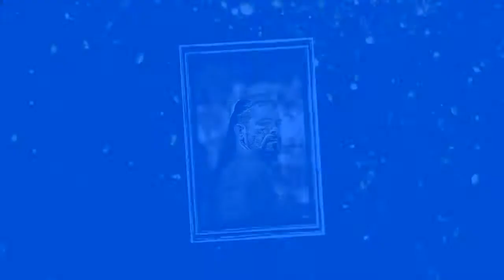Festivalul Antic Tomis-Editia a II a (2013)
Dacii "liberi" este o notiune conventionala, care îi desemneaza pe dacii din secolele II-IV p. Chr.,
geti în Muntenia, carpi în Moldova, costoboci în Carpatii Nordici si daci "mari" în nord-vest (Satu Mare, Crisana, Zarand),
care nu au intrat în componenta Provinciei romane Dacia, dar care s-au aflat în diferite sisteme de dependenta fata de Imperiul Roman,
poate sub forma regatelor clientelare. Acestia au întretinut relatii dinamice cu Imperiul Roman,
cu Dacia romana si cu celelate populatii "barbare", vecine si contemporane (sarmati, goti, vandali etc.),
asimilând foarte multe elemente de cultura romana provinciala.

Cucerirea si anexarea Daciei lui Decebal (sau poate mai precis: a zonei centrale a fostului regat geto-dacic)
nu însemna supunerea tuturor triburilor traco-getice de la nordul Dunarii si din Arcul Carpatic;
o mare parte dintre acestea (poate mai multe decât cele înglobate între hotarele provinciei) au continuat sa traiasca în libertate dincolo de Limesul nordic,
rasaritean ori vestic ale provinciei romane: geto-daci si tracii liberi septentrionali (Costoboci, Carpi, Biefi, Arsietai etc.).
Dacii liberi sînt numiti si „marginasi", vecini cu provincia daco-romana, cunoscuti pentru actiunile lor razboinice in cursul sec. II-III, pâna in sec. IV,
mai ales in legatura cu istoria Daciei romane si a Moesiei Inferioare.
In sec. II-III sint mentionate câteva incursiuni ale triburilor geto-dace libere în Dacia si Moesia; în anul 117,
în legatura cu turburarile si situatia grava a provinciei Dacia dupa moartea împaratului Ulpius Traianus,
se mentioneaza un adevarat „razboi dacic" provocat dupa disparitia cuceritorului Daciei de catre dacii liberi,
fara îndoiala cu participarea si a altor triburi (sarmati etc.) si a autohtonilor din interiorul provinciei romane.
Alt razboi cu ei si desigur cu autohtonii a avut loc la 143 sub Antoninus Pius.
Costobocii au navalit în Moesia, Tracia si Grecia pe la anul 170, -
miscari de care nici Dacia n-a ramas neinfluentata.
Mai importanta pentru provincia romana carpato-danubiana pare sa fi fost marea incursiune a dacilor liberi sub domnia împaratului Commodus (180-192),
care s-au extins si in interiorul Daciei unde „s-au agitat provincialii" " in Dacia imperium eius recunsantibus provincialibus",
HistAug., Commod. 13,5; sub acesti „provinciali" ar fi greu a nu recunoaste în primul rînd tocmai populatia autohtona si apoi (daca va fi fost cazul)
si o buna parte dintre „colonistii" daco-romani veniti din alte zone ale imperiului. Cu acest prilej, guvernatorul provinciei (legatus augusti)
C. Vettius Sabinianus a încercat sa pacifice un mare grup de daci liberi veniti dinspre nord in ajutorul altor triburi barbare ce atacau Dacia si le-a promis
pamînt în provincia Dacia; erau 12000 (Cass. Dio, LXXII 3, 3), foarte probabil ca guvernatorul Sabinianus i-a colonizat în provincie,
sporind numarul bratelor de munca de aici. Alte lupte cu dacii liberi se mentioneaza în anul 218 (Cass. Dio, LXXVIII,27; 5)
si mai tîrziu, iar în cursul sec. III devin mai frecvente incursiunile lor în teritoriile romane, alaturîndu-li-se triburi germanice.
Costobocii, carpii si alte semintii trace septentrionale si-au continuat incursiunile în provinciile romane în cursul sec. II-III,
iar carpo-dacii sînt mentionati în alianta cu hunii ( Zosimus, IV 34).
- Nu se cunoaste concret soarta „dacilor liberi" dupa sec. IV este foarte probabil ca o mare parte dintre ei au patruns în „fosta provincie" Dacia
dupa evacuarea acesteia de catre romani si s-au amestecat cu dacii contribuind la fortificarea puternicului nucleu "getic din stânga Dunarii de Jos.
Rezulta asadar ca poporul geto-dacic si în general tracii din stânga Dunarii nu au disparut (în interiorul provinciei Dacia, ca si înafara)
odata cu desfiintarea statului dac (sau uniunii de triburi, avînd centrul în podisul Transilvaniei) si cu sau odata cu disparitia lui Decebal în 106,
iar marea putere si vitalitate etnica a acestor populatii s-a facut vizibila înca în curs de trei secole (II-IV),